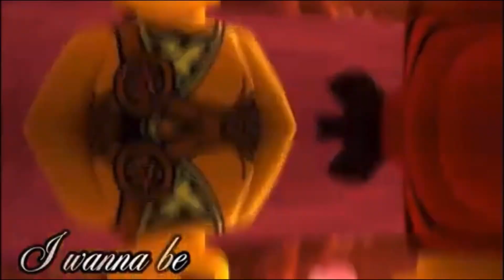Wanna be yours - Skylor and Kai edit - collab